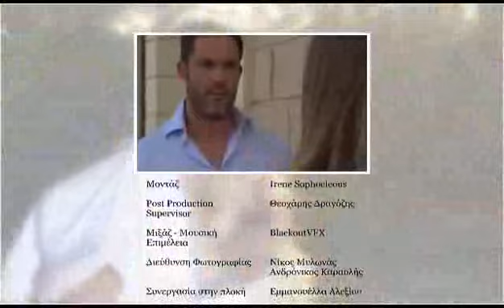ΡΟΥΑ ΜΑΤ Β' ΚΥΚΛΟΣ ΕΠ 16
Δειτε ολα τα επεισοδια της 10ης Εντολης του Κοκκινου Κυκλου του 3ου Νομου οπως επισης και εγκληματα που συγκλονισαν την Ελλαδα στο: